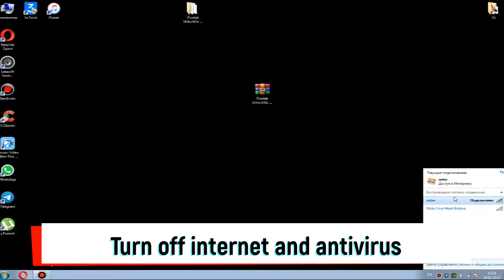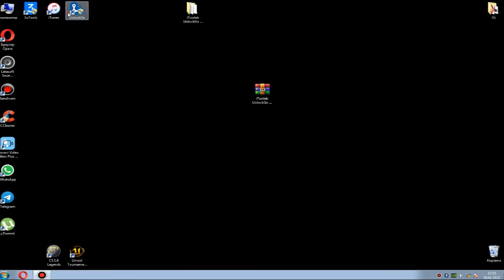Bypass MDM Free any Iphone any Ios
This software cracked and work 100% install times turn off internet and antivirus

How import or export photo/video from iphone to PC Windows